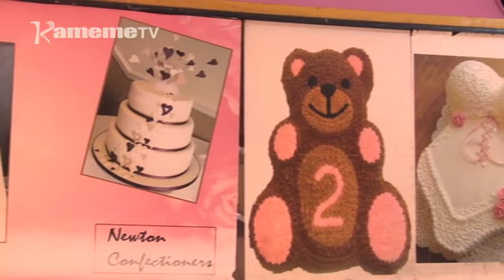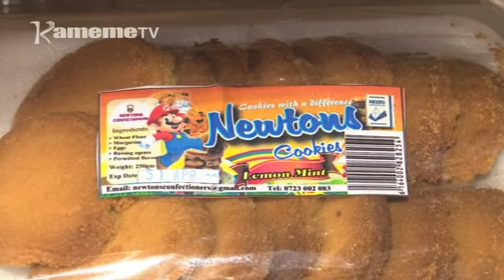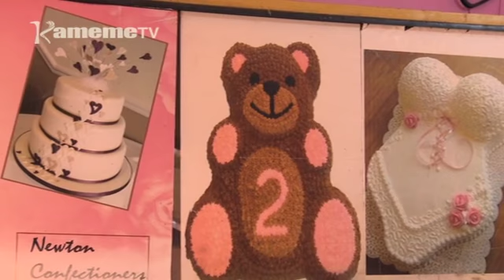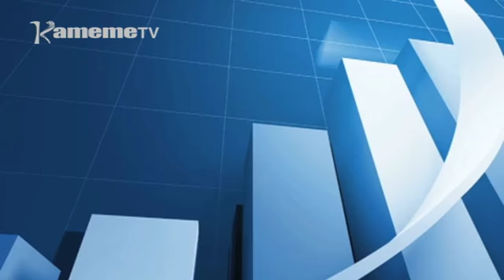Kiigunyi kia wonjoria: Njorua cia wonjoria